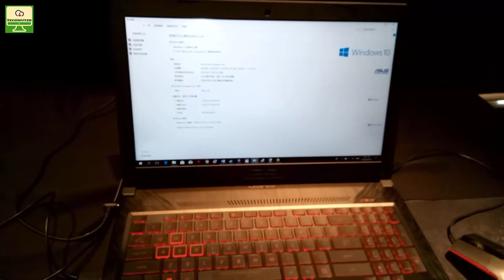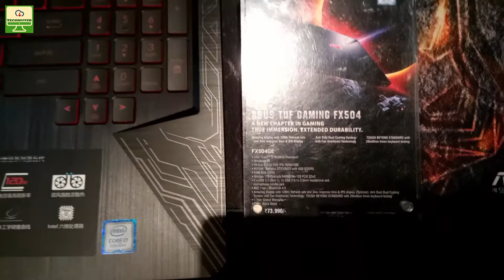ASUS TUF Gaming FX504 Laptop First Impression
FX504 is powered by the latest 8th Generation Intel Core i7-8750H processor, and features up to NVIDIA GeForce GTX 1050 Ti graphics with full Microsoft DirectX 12 support. It comes in a slim 2.5cm chassis weighing just 2.3kg makes it the most portable gaming laptop. Along with that it also comes with 8GB RAM, 1TB FireCuda SSHD, and 128GB PCIE SSD.  With combination of all high end hardware it offers a combination of performance and portability that's great for on-the-go multitasking, entertainment, and gaming.

One of the key features of this game beast HyperCool technology. The thermal design of FX504 significantly prolongs its lifespan and provides stable cooling during intense gaming marathons. HyperCool technology pairs the patented Anti-Dust Cooling(ADC) system with Fan Overboost. The ADC system expels harmful dust particles and dirt through two dedicated tunnels to prevent build-up in the thermal fins. The Fan Overboost function provides users with three different modes for the perfect balance between fan performance and noise level.

The FX504 comes with a 15 inch FHD IPS display with an ultrafast 120Hz refresh rate & 3ms gray-to-gray (GTG) response time along with 130% sRGB color gamut, and wide-view angle. With 120Hz high refresh rate it gives you the best gaming visuals.

Looking at the keyboard, FX504 has a desktop-style gaming keyboard that's perfectly optimized for extended gaming and typing sessions. It's one of the most durable keyboards to be found in a laptop, with a lifespan of 20 million key presses. It has a 1.8mm of travel for smooth and tactile keystrokes along with backlit keys with highlighted WASD keys.

Price

TUF Gaming FX504

15.6" FHD 120Hz 3ms 130% SRGB/i7-8750H/8GB DDR4 2666Mhz/1TB Firecuda Hybrid SSD + 128GB NVME PCIE Gen3x4 SSD/GTX1050 Ti/4GB GDDR5/Gun metal, logo red lighting/Backlit KB/WIN10/1Y/ Backlit KB

89,990 INR

TUF Gaming FX504

15.6" FHD IPS/i5-8300H/8GB DDR4 2666Mhz/1TB Firecuda Hybrid SSD +128GB NVME PCIE G3X2 SSD/GTX1050/4GB GDDR5/Gun metal, logo red lighting/WIN10/1Y/ Backlit KB

69,990 INR